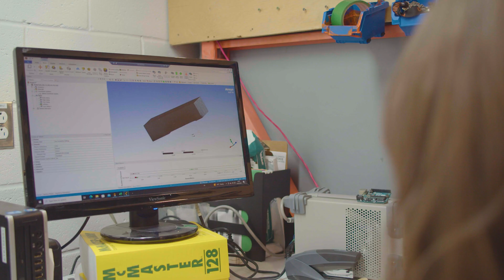Poursuivre des études supérieures en ingénierie - Technologie du génie des matériaux composites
Découvrez les possibilités qu'offre l'École de technologie supérieure pour poursuivre des études dans le domaine de l'ingénierie!